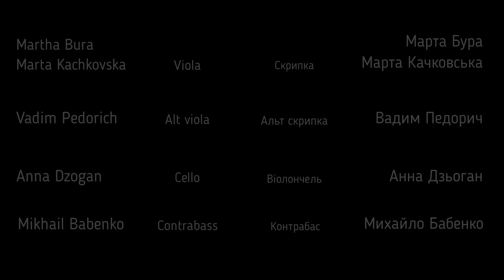Myroslav Skoryk - In the folk Ukrainian style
The clip was shot in Ukraine, the city of Lviv, in the Museum of Folk Architecture and Life "Shevchenko Hai"
Camera: Dji Mavic Min